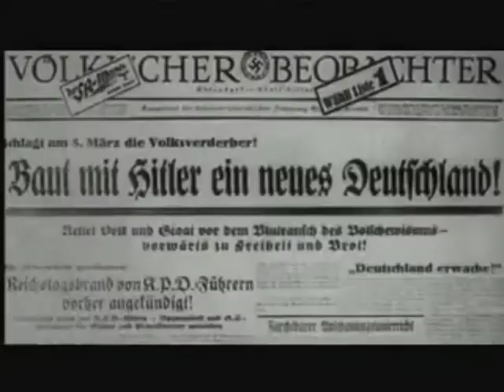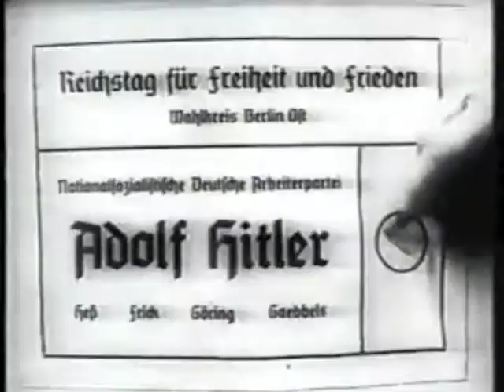Joseph Goebbels-Sophomore History Project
A documentary film about Joseph Goebbels put together by high school students.